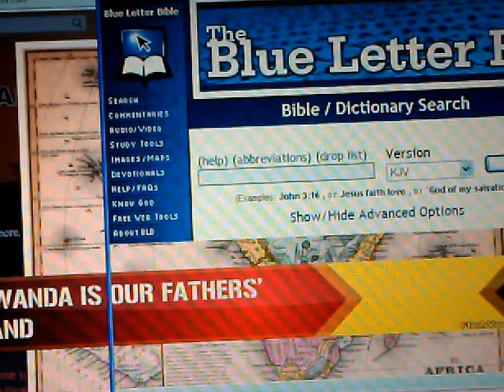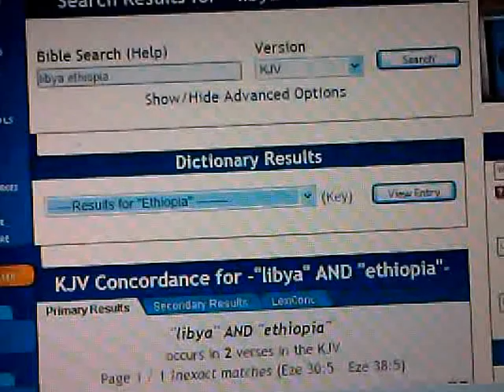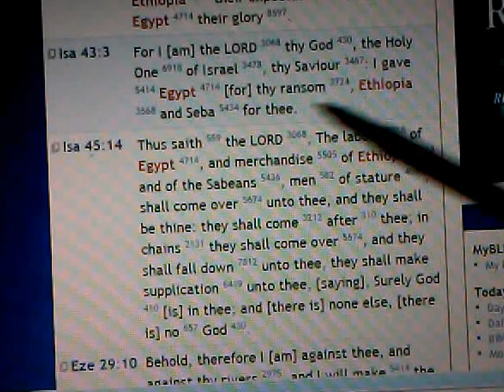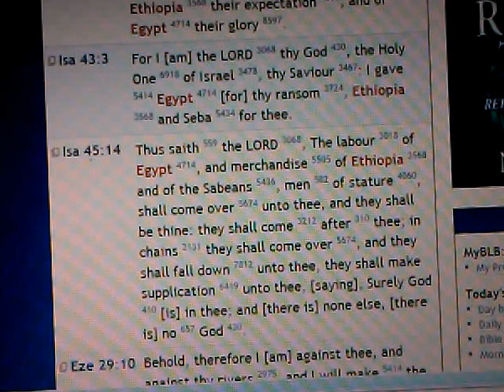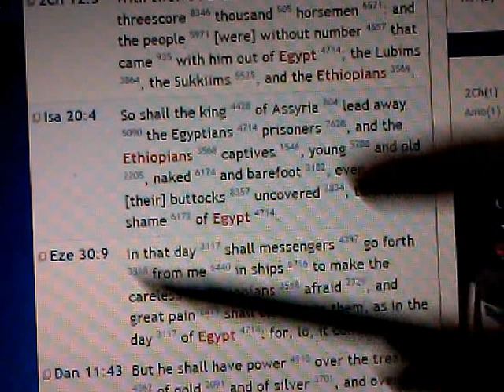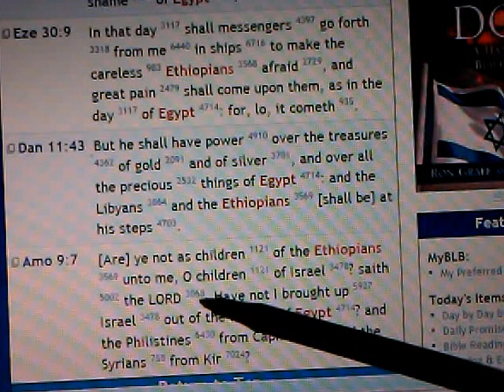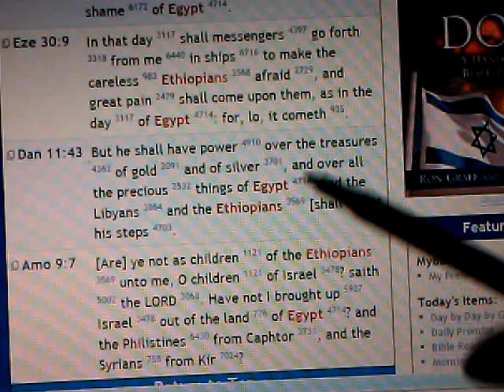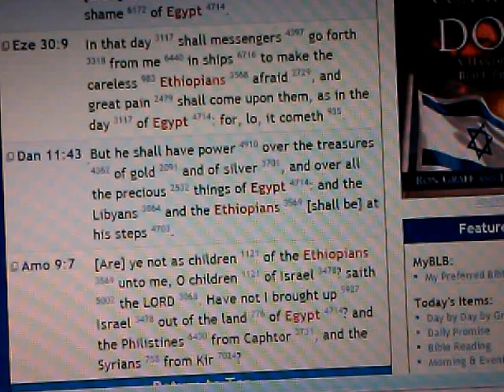ETHIOPIA Double-Cross 2012: Arab spring, Egyptian Revolution, Gadhafi Death & Bible Prophecy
ETHIOPIA Double-Cross 2012: Arab spring, Egyptian Revolution, Gadhafi Death & Bible Prophecy JOIN INI on FACEBOOK

Africa Revolution Jah NWO "Rastafari Movement (Religion)" Holy Bible prophecies Ethiopian politics orthodoxy Sudan Islam "Ethiopia (Country)" horn Arab spring Egypt "Hosni Mubarak (Politician)" Egyptian Mideast revolutions Libya "Muammar Gaddafi" PM Ato Meles Zenawi Abune Archbishop Paulos death double cross sign fikare iyesus